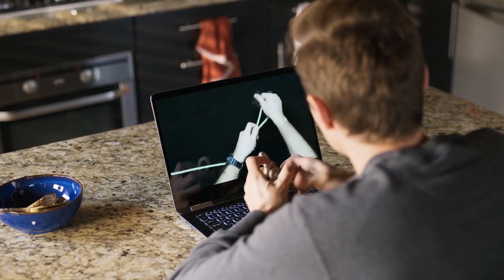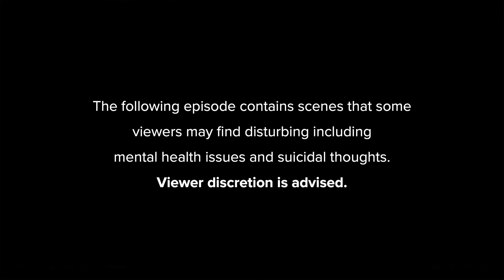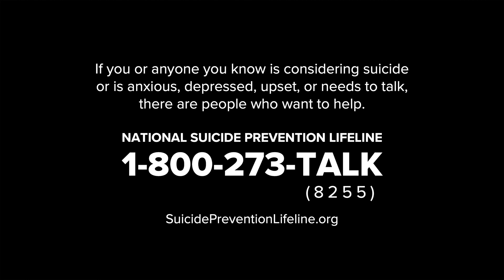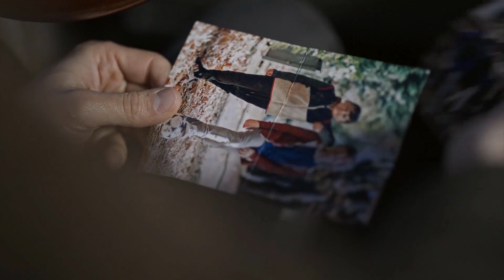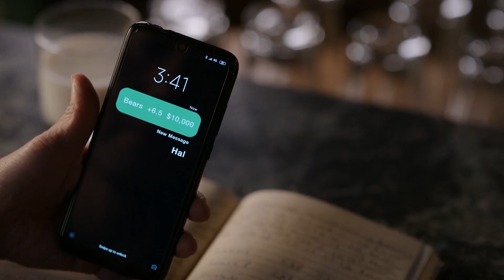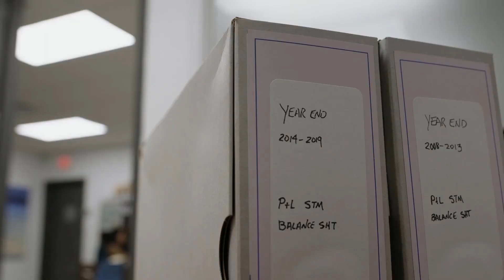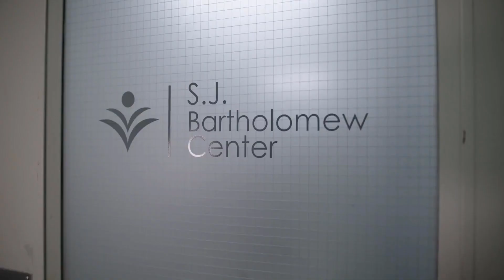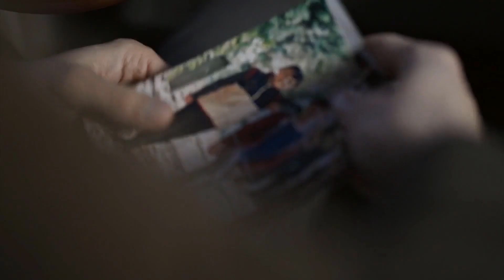The Now русская озвучка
Если Вам нравится и Вы желаете смотреть его дальше -  Вы можете поддержать меня любой суммой на карту

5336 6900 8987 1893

(Антон Павлович П.)

Обязательно ставьте пометку "NOW" и пишите в ЛС - в будущем Вы будете получать индивидуальную ссылку на новый контент.